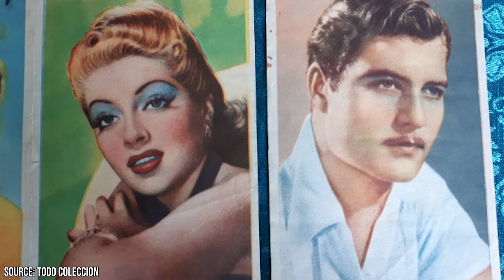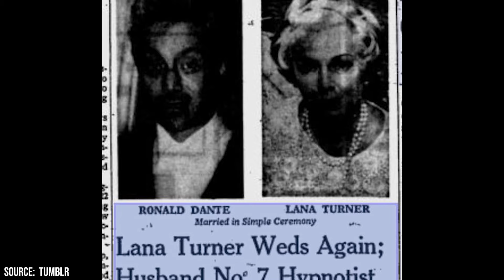Every Man Lana Turner Married or Hooked up With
Which one of Lana Turner's relationships do you think was the most scandalous? Can you think of anyone else from her era that was viewed as a bigger symbol?

00:00 - Intro
00:48 - Ronald Reagan
01:10 - Mickey Rooney
01:31 - Greg Bautzer
01:58 - Robert Slack
02:24 - Artie Shaw
02:59 - Victor Mature
03:14 - Tony Martin
03:34 - Gene Krupa
04:06 - Robert Taylor
04:38 - George Montgomery
04:58 - Frank Sinatra
05:24 - Stephen Crane
05:53 - Turhan Bey
06:11 - Tyrone Power
06:46 - Peter Lawford
07:01 - Bob Topping
07:26 - Lex Barker
07:53 - Fred May
08:14 - Robert Eaton
08:34 - Ronald Peller
09:22 - Outro

Actress Lana Turner was one of the most sought after sex symbols of the 1940s and 1950. Back in the day, it was near impossible to find a man who didn't want to be with her. Over the course of her five-decade career, she not only achieved fame as an actress but also as a pin-up model.

In the mid-40s Turner was one of the highest-paid American actresses. During the 18 years that she was under contract with MGM, Turner's films earned the studio more than $50 million.

While she was extraordinarily beautiful and sexy, Turner was also pretty classy. Turner was seen as an icon of Hollywood Glamour and is still considered a legend of Hollywood's Golden Age.

Join Facts Verse as we take a look at Lana Turner's love life. She married a total of 8 times to 7 different men. She also had quite a few lovers and affairs. To find out who all the men were that she hooked up with or married, watch this facts-packed video in full.